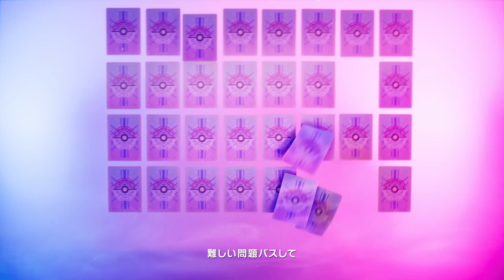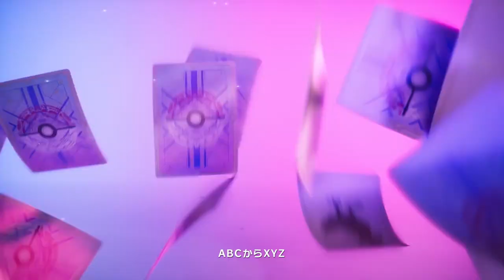YOASOBI -「Biri Biri」| 1 HOUR VERSION | Astrotick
「はじめまして」した日から
ずっと待っていた
この日を想っていた
キラキラその目に宿った
光を見たんだ

広がるこの大地を歩いて
新たな出会いに触れてきっと
見つけ出せる
きみだけのジュエル
その軌跡をセーブ
全部全部

Hurry up!
赤青緑色とりどり
宝探し たまに寄り道
手合わせ願う それじゃ一緒に
3.2.1！

「キミにきめた！」
今日も幕が開けた
Let meそうLet me feel
ドキドキがもう
止まらない止められない
磨き続けた
一撃をビリビリと今
狙い定めて
Keep it up!
さあPick out
実りある瞬間を駆けるの
行こうNo limit よ

ビリビリと
今きみと
ジリジリを
Give me, Give me, more
ヒリヒリの
Living, Living, oh
ギリギリも
楽しむの

金銀クリスタル
欲しいのはそんなんじゃないんだ
新人？リーダー？
誰でも構わないや
蒼天の下 エメラルドの海超え
探し出す紅一点

難しい問題パスして
面白いが眠る街へ
白黒付ける
知ってるバトルのHow toなら
ABCからXYZ

きみに会えた
やっと巡り会えた
ドキドキしてるの
きみも同じかな
陽が差す朝も
月が見える夜も
積み上げてきたもの
ぶつけ合おう
真剣勝負
どうしたってもう止まんない

夢に見た
このステージで
「キミにきめた！」
待ち侘びたこの時をさあ
ドクドクと
感じる鼓動の先に行こう
磨き続けた
狙い定めて
Keep it up!
さあPick out
実りある瞬間にしよう
いつでもNo limit よ

スカした顔のきみも
人見知りなきみも
下向いてた過去にバイバイを
未来をゲット！

ビリビリと
今きみと
ジリジリを
ヒリヒリの
Living, Living, oh
ギリギリも
楽しむの
○Music Video Staff
Director：佐々木涼

Animation&Creative Produce：ENISHIYA　細井駿介

CG Supervisor / Look Development Supervisor：山科雄毅
Modeling Supervisor：荻原希東 (Kilika Collection Inc.)　河津聡
Environment Supervisor：宮崎友真
Animation Supervisor：大久保博倫
Effects Supervisor：古賀野雅
Composite Supervisor：上田穂高
Rigging Advisor：小森俊輔
Art Director：髙尾克己 (OLM, Inc.)
Motion Graphics：大森清一郎
Title Design：野網雄太
Editing/Grading/Digital Artist：米田貴充

Environment Artist：小甲竜紀　田口工亮
CG Animator：木村謙一　本岡宏紀　野瀬政孝　Raul Carvajal Soriano　相澤和佳子　野中正孝
Effects Artist：吉田慶

ENGI Co.Ltd.
Rigging Director：砂村 洋平
Rigging Artist：露﨑達也　加藤ミルトン栄二　Geizon Costa
Environment Director：中村葉月
Environment Artist：坂井里奈　斎藤麗
Modeling Director：堀正太郎
Modeling Artist：反町直樹 金井英美　中村碧　八木瑠翔
Lighting and Composite Director：戸田貴之
Lighting and Composite Artist：郡克成　上野大輔
Producer：飯島哲 　松隈喬平
Assistant Producer：徳本沙羅
Production Manager：萩原恭香　清水菜央

PIXOFOX STUDIO
Modeling Artist：To Phung Anh　Tran Quang Huy　Le Tran Tuan Khanh
Huynh Duc Phuoc　Nguyen Xuan Quyen　Le Manh Cuong　Tran Ngoc Huyen
Tran My Ngan　Bui Thanh Liem　Nguyen Nhat Tien

Kilika Collection Inc.
Line Producer：楊晨毅
Modeling Artist：松重宏美　井上嵩大　柳橋一輝　荻原伶於　王暁磊

OLM Digital, Inc.
Effects Artist：志摩賢治朗
Lighting and Composite Artist：齋藤和丈　久保麻由里
Production Coordinator：岩田海都　森浩介
Production Manager：笹山直美　二宮侑樹

Studio Porta Co., Ltd.
Line Producer：石川圭介
Effects Artist：Athirawat Tong Buranaphisit
Production Coordinator：金子泰弘　田中彩子

OLM, Inc.
Matte Paint Artist：下田美那代　松瀬美萌里　山内優子

Subtitles Works：小西 夏生

Production Coordinator：平澤美希　大石智彦
CG Technical Support：川出海
Production Manager：松原瑞穂
Animation Producer：西山達也

Animation Production：ASTROBROS.

Supervisor：石原恒和
Project Cooperation：大洞翔一　渡邊力輝也　加賀美玲

Pokémon image:
TM, ®, and character names are trademarks of Nintendo.